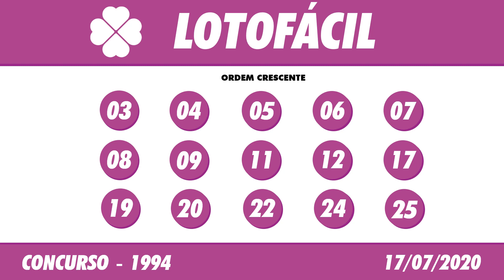🍀 🍀 Resultado Lotofácil 1994– Lotofácil 17/07/2020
A Loteria Lotofácil é, como o próprio nome diz, fácil de apostar e principalmente de ganhar. Na Lotofácil você marca entre 15 a 18 números, dentre os 25 disponíveis no volante, e fatura o prêmio se acertar 11, 12, 13, 14 ou 15 números. Pode ainda deixar que o sistema escolha os números para você por meio da Surpresinha, ou concorrer com a mesma aposta por 3, 6, 9 ou 12 concursos consecutivos através da Teimosinha.

Resultado Lotofácil de Hoje 1994 – Resultado da Lotofácil 17/07/2020

Os sorteios da Lotofácil são realizados às segundas, quartas e sextas-feiras, sempre às 20h.

O Resultado da Lotofácil de Hoje você acompanha aqui no Canal Felicidade ao vivo com o Flávio Junior e Jaércio Barbosa, ou posteriormente o Resultado da Lotofácil de Ontém, você acompanha nos vídeos dos Resultados das Loterias individualmente.

Boa Sorte!

🍀 🍀 OUTRAS INFORMAÇÕES 🍀 🍀

⚫️COMENTE!

lotofacil,
lotofacil hoje,
resultado da lotofacil,
ultimo resultado da lotofacil,
resultado da lotofacil,
resultado da lotofacil concurso 1994,
resultado da lotofacil 1994,
lotofacil 1994,
lotofacil concurso 1994,
lotofacil de hoje,
resultado da lotofacil de hoje,
lotofacil 17/07,
resultado lotofacil 17/07,
resultado das loterias,
lotofacil resultado,
sorteio da lotofacil,
resultado da lotofacil de ontem,
loterias da caixa economica federal,
canal felicidade,